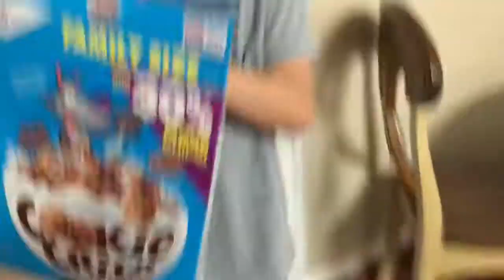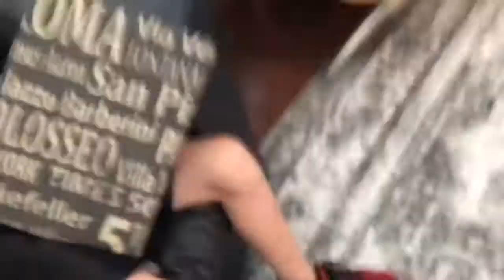Prank wars (part 2)